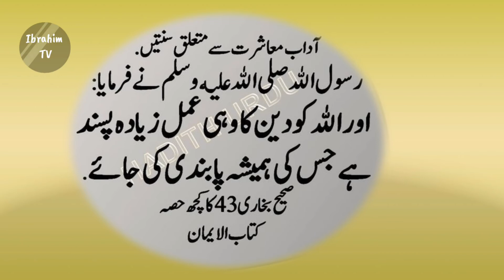Rasool Allah S A W Ka Farman, Farman e Rasool, Prophet Muhammad SAW Hadees e Nabvi ,Must Watch